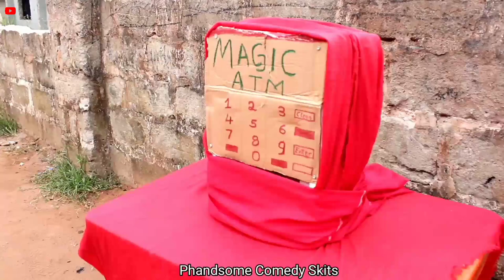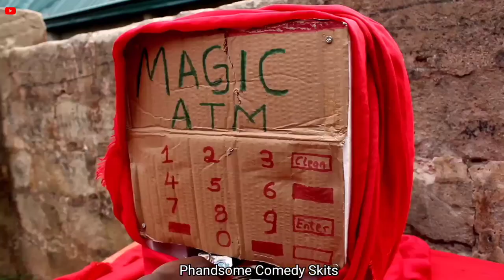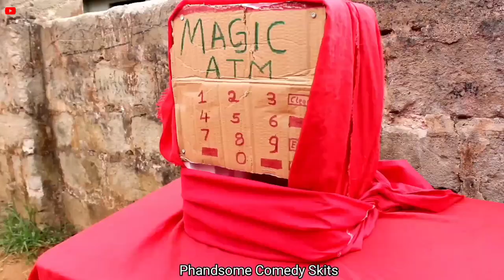Magic ATM Machine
Mysterious ATM
This video is all about a magic ATM machine that gives people money without dem having money in their account
but due to my greediness I failed the rules of the magic ATM by withdrawing two times

watch it,very funny video.